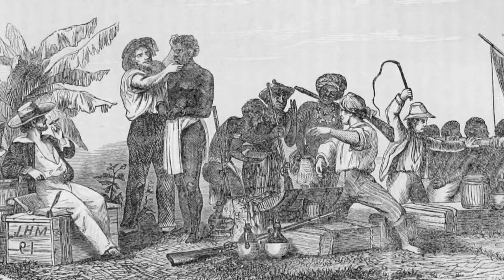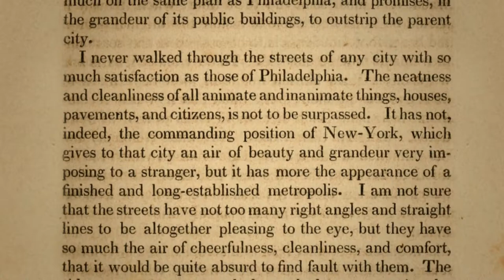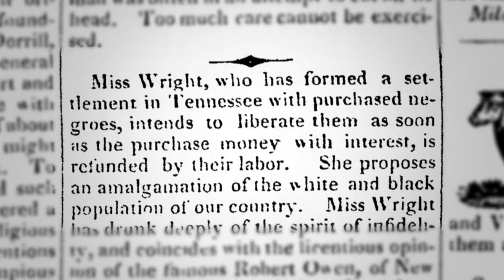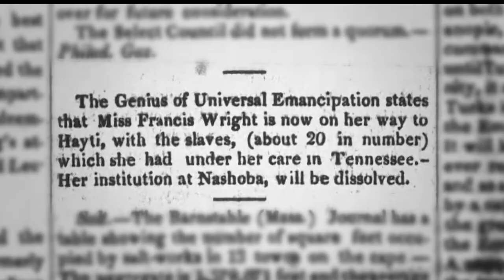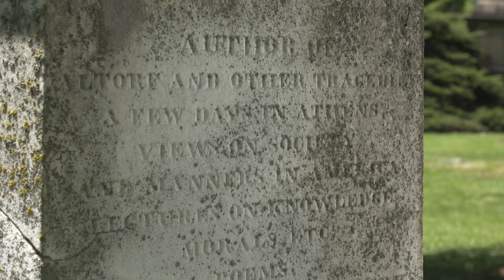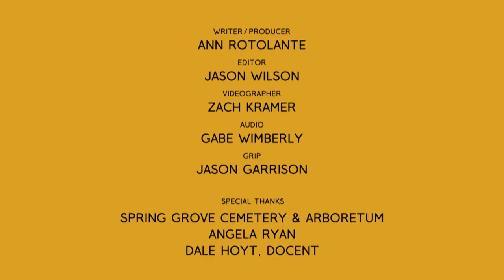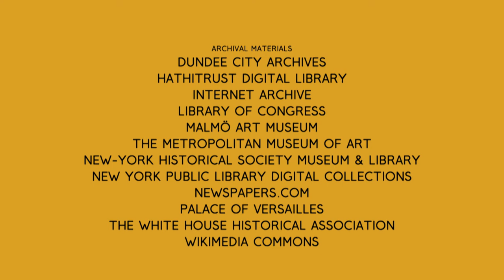Frances "Fanny" Wright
Scottish-born suffragist and social reformer Frances "Fanny" Wright made history in Cincinnati in the summer of 1828 when she began a lecture tour speaking to mixed audiences of men and women -- an act so unladylike and scandalous it earned her the nickname "the Red Harlot of Infidelity." Learn more about her extraordinary life and the unique memorial that marks her grave at Spring Grove Cemetery.

00:00:15
1824 portrait by Henry Inman. Courtesy New-York Historical Society

00:00:25
1867 engraving from Pastor's Wedding Gift by William Makepeace Thayer. Courtesy HathiTrust Digital Library

00:00:29
1859 engraving from The history of slavery and the slave trade, ancient and modern by William O. Blake. Courtesy HathiTrust Digital Library

00:01:00
1836 engraving of High Street & Luckenbooths - From The East (Dundee, Scotland) by Joseph Swan, Glasgow. Courtesy Dundee City Archives

00:01:05
Washington Crossing the Delaware (1851) by Emanuel Leutze. Courtesy The Metropolitan Museum of Art

00:01:10
Betsy Ross, 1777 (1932) by Jean Leon Gerome Ferris. Courtesy Library of Congress

00:01:46
Marie-Joseph-Yves-Gilbert du Mortier, marquis de La Fayette, lieutenant-général (1834) by Joseph-Désiré Court. Courtesy Palace of Versailles

00:02:10
Thomas Jefferson (1800) by Rembrandt Peale. Courtesy The White House Historical Association

00:02:19
1850 engraving from Narrative of the life and adventures of Henry Bibb, an American slave by Henry Bibb. Courtesy HathiTrust Digital Library

00:02:28
Spring (Östra Vemmenhög, Scania) (1866) by Carl Conrad Dahlberg. Courtesy Malmö Art Museum

00:02:35
1861 engraving from Original acrostics on all the states and presidents of the United States, and various other subjects by Robert Blackwell. Courtesy HathiTrust Digital Library

00:02:39
1832 engraving from Domestic manners of the Americans, v1 by Mrs. Trollope. Courtesy HathiTrust Digital Library

00:03:17
Cincinnati in 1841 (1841). Courtesy New York Public Library Digital Collections

00:03:51
1869 engraving from The Ladies' keepsake, and home library by Burdick & Scovill. Courtesy Internet Archive

00:04:31
Geyer School of Ohio (1915). Courtesy Wikimedia Commons

00:05:42
1881 engraving from History of Woman Suffrage by Elizabeth Cady Stanton, Susan B. Anthony, and
Matilda Joslyn Gage. Courtesy HathiTrust Digital Library